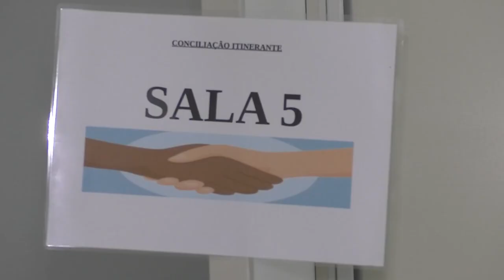Projeto de Reconciliação Itinerante 1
Materia do sistema Pericuma de comunicação